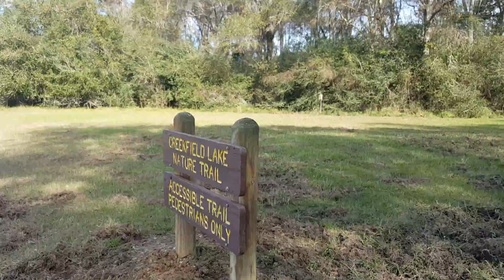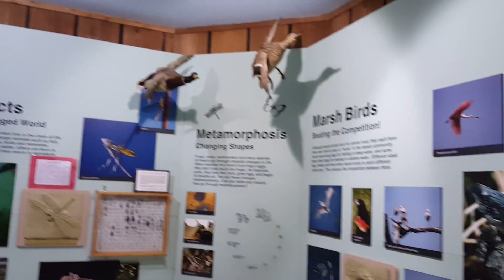Vlog 21 - Saturday - Brazos Bend State Park, Walking on our floors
Join us as we take a hike thru Brazos State Park (Texas) and FINALLY get to walk on our floors again!